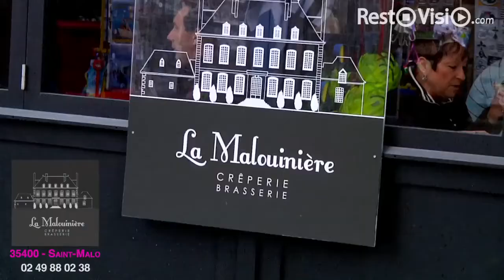La Malouiniere - Restaurant Saint-Malo - RestoVisio.com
La Malouiniere
 Adresse: 23 rue Jacques cartier 35400 Saint-Malo

Au coeur du centre-ville historique de Saint-Malo, le restaurant La Malouinière est une crêperie-brasserie au cadre sympathique et à l'ambiance chaleureuse. L'établissement, fraîchement rénové, vous accueille en terrasse ou dans la salle voutée aux pierres apparentes, pour déguster une cuisine traditionnelle entre crêperie et brasserie.
La carte des plats offre un large choix : galette et crêpes Bretonnes traditionnelles côtoient poissons, viandes et... pizzas ! Le chef a réinstallé son ancien four à pizza dans lequel il prépare des pizzas à pâte fine, bien garnies avec des produits frais et cuisinés.